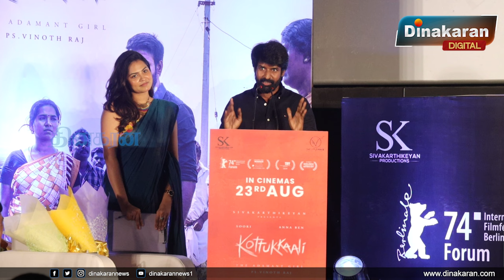என்னால அங்க போய் நிக்கவே முடியல! - Soori Speech at Kottukaali Trailer Launch | Sivakarthikeyan.